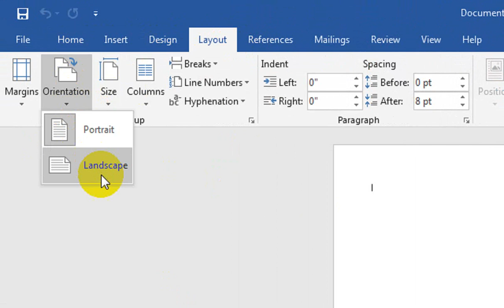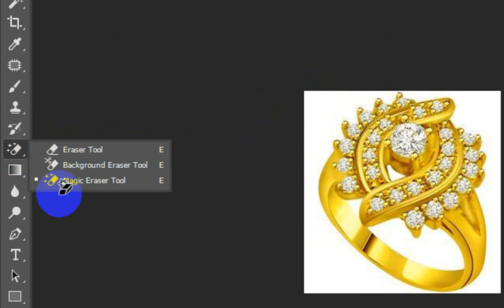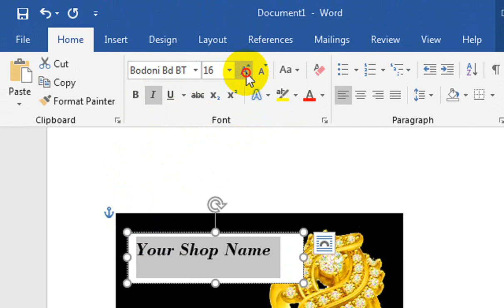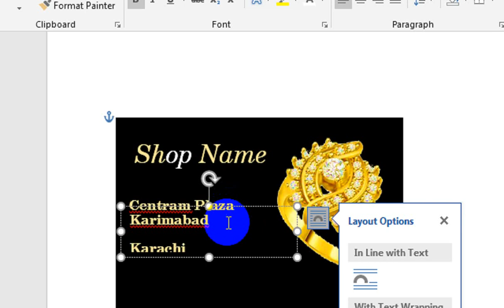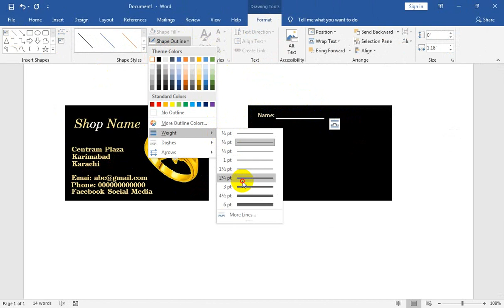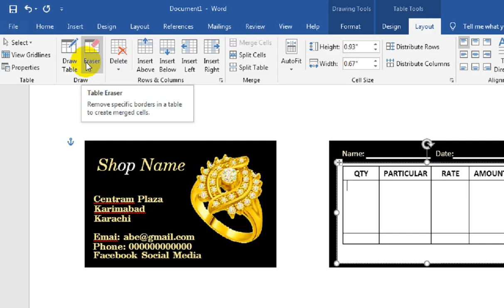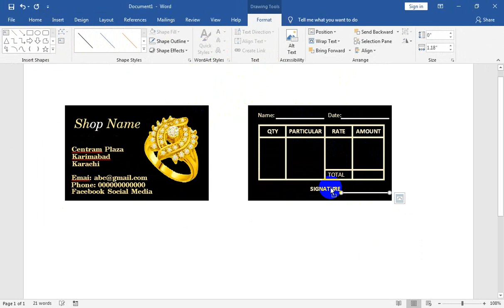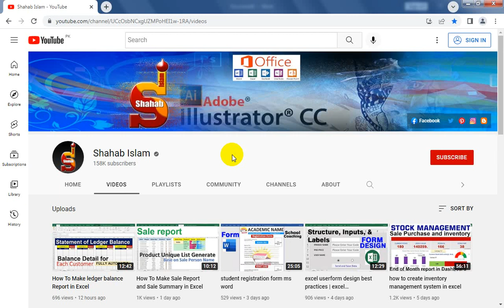how to make Business card in Microsoft word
double sided business card template free Microsoft word. how to make Business card in Microsoft word.